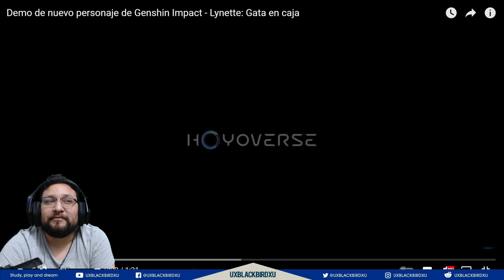Mi reaccion a la Demo de nuevo personaje de Genshin Impact - Lynette: Gata en caja